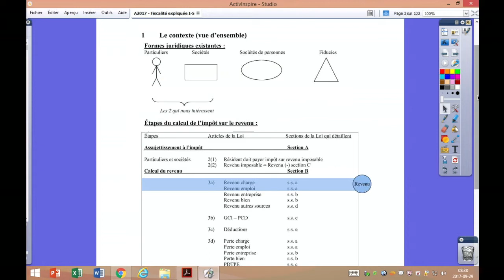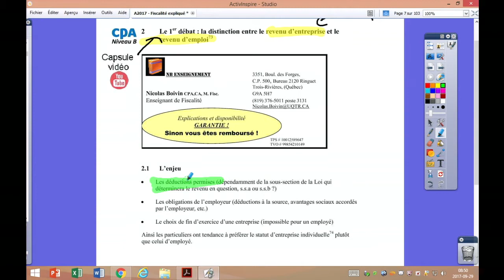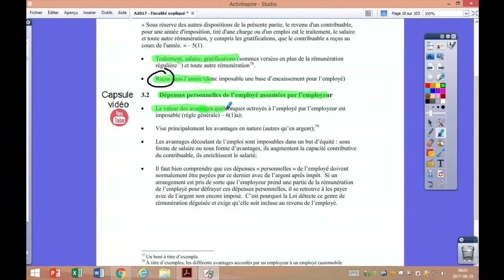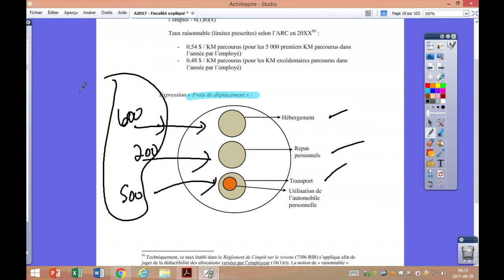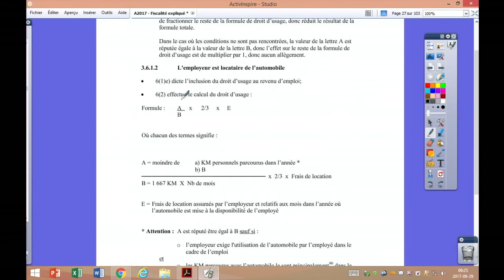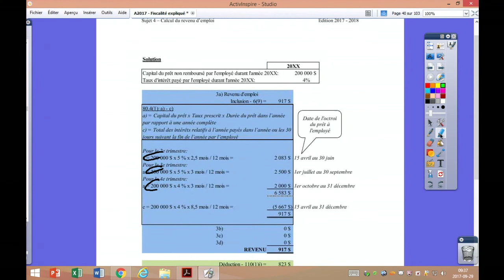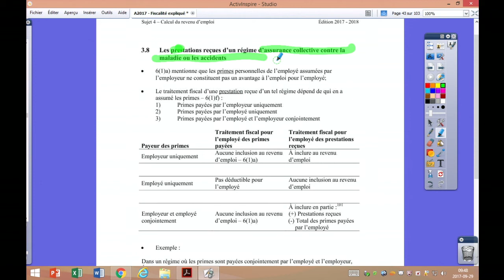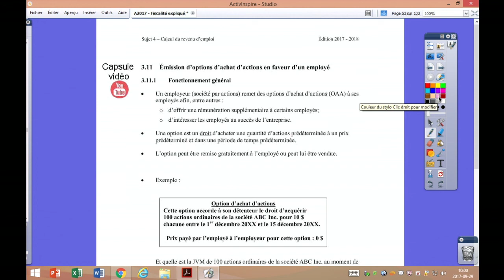Calcul du revenu d’emploi [Captation de cours en classe-Prof. Boivin] 1/2-2017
Calcul du revenu d’emploi (1/2)
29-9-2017